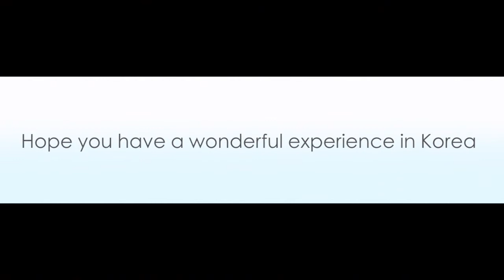Intro for LINK - Language IN Korea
We LINK the value